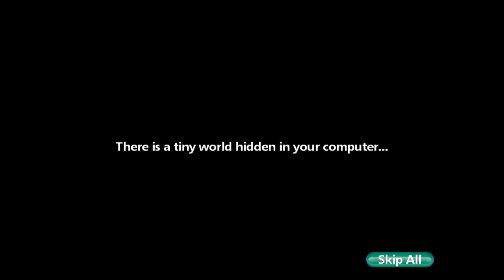My first video episode 1 virtual families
1:musical.ly n.r20018
2:musical.ly natalia_ramos_100